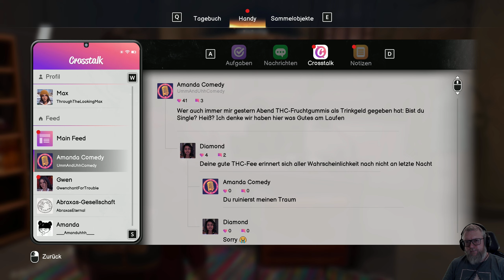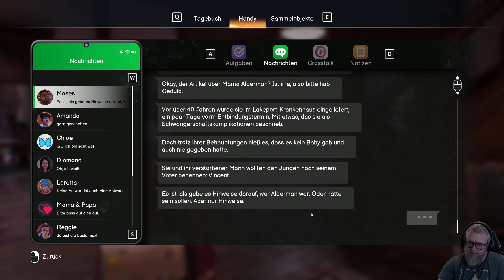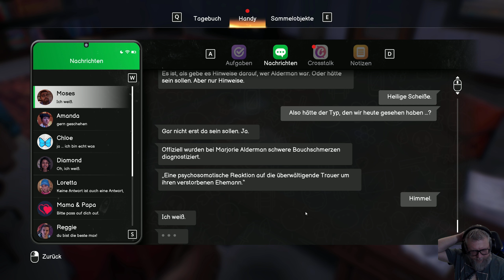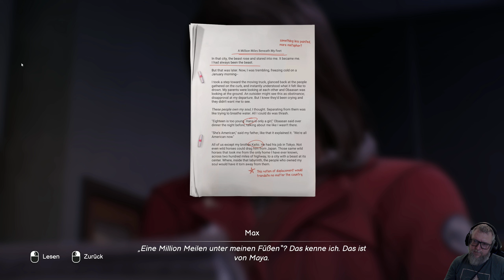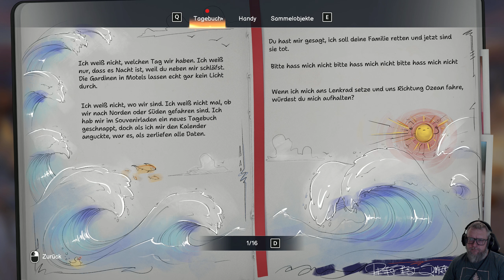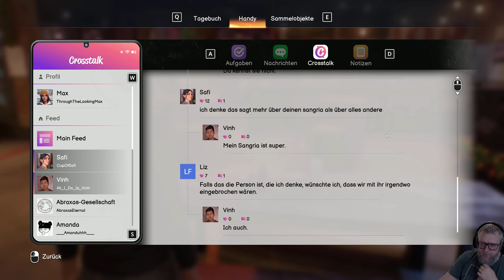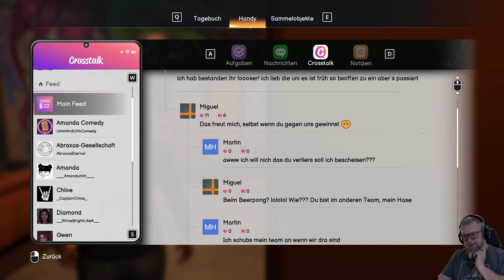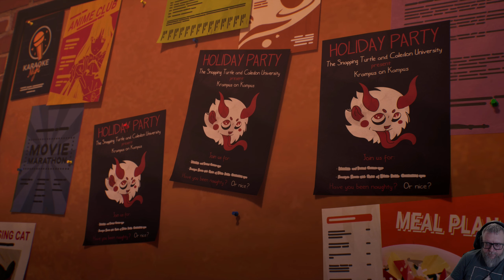13: Die Kraft der Vorstellung 📷 LIFE IS STRANGE: DOUBLE EXPOSURE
13: Die Kraft der Vorstellung 📷 LIFE IS STRANGE: DOUBLE EXPOSURE

► GOG: ...
► Microsoft: ...
► Origin: ...
► Web: ...

Max Caulfield, Fotografin an der angesehenen Caledon-Universität, findet ihre Freundin Safi tot im Schnee.

Ermordet.

Um sie zu retten, versucht Max, die Zeit zurückzudrehen – eine Kraft, die sie seit Jahren nicht benutzt hat. Stattdessen öffnet Max ein Portal in eine parallele Zeitlinie, in der Safi noch lebt – und in Gefahr ist!

Max wird klar, dass der Mörder bald erneut zuschlagen wird – in beiden Realitäten.

Kann Max mit ihrer neuen Kraft, zwischen zwei Zeitlinien hin- und herzuwechseln, denselben Mord lösen und verhindern?
EINE JUNGE FRAU MIT EINER AUSSERGEWÖHNLICHEN KRAFT

Max landet wider Willen in einem übernatürlichen Krimi, in dem mehr Gefahren als je zuvor lauern!

ERKUNDE ZWEI ZEITLINIEN

Finde Verbündete und verfolge Verdächtige in zwei Versionen derselben Realität und bestimme den Verlauf beider Zeitlinien durch deine Entscheidungen.

EIN RENNEN GEGEN DIE ZEIT

Max gerät ins Visier der Ermittler und Safis Mörder rückt mit jedem entdeckten Hinweis näher. Kann Max lange genug durchhalten, um das Unmögliche zu erreichen?

BESTIMME DAS SCHICKSAL VON CALEDON

Erkunde in zwei Realitäten einen lebhaften, verschneiten Campus voller Hinweise, Geheimnisse und folgenschwerer Entscheidungen.

EXKLUSIVER SOUNDTRACK
Ein eindrucksvoller Original-Soundtrack, neue Songs und aufregende, lizenzierte Tracks!